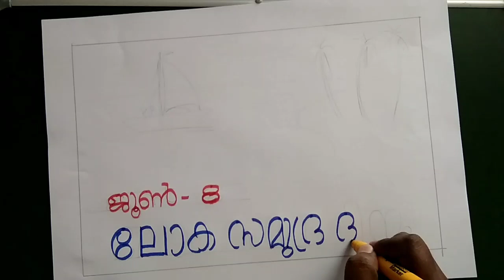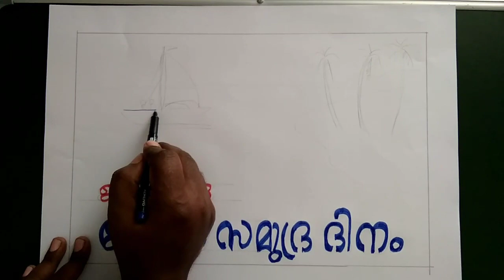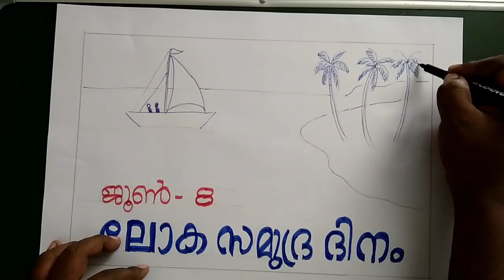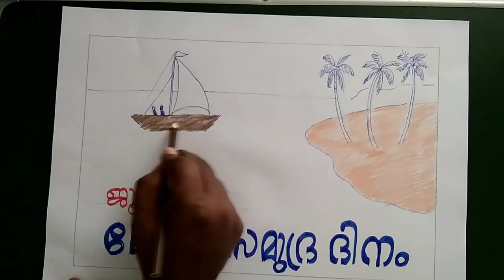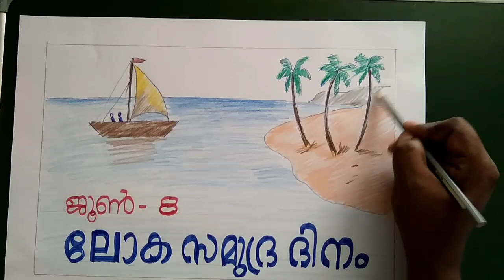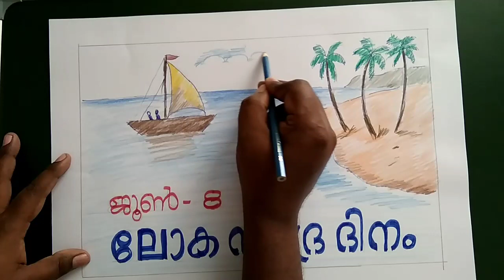Loka samudra dinam poster | World Ocean Day drawing | N 4 ART and CRAFT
world ocean day poster drawing

easy poster world ocean day